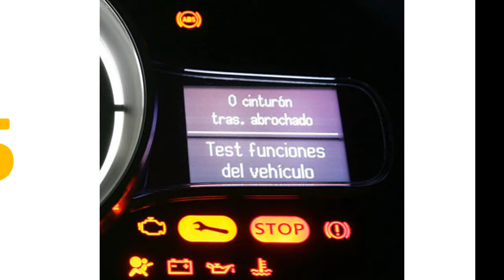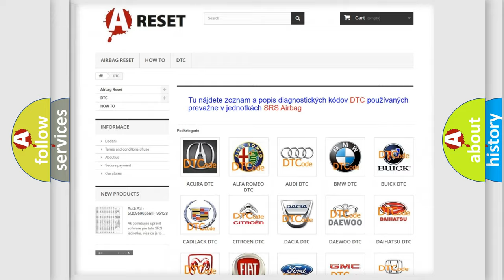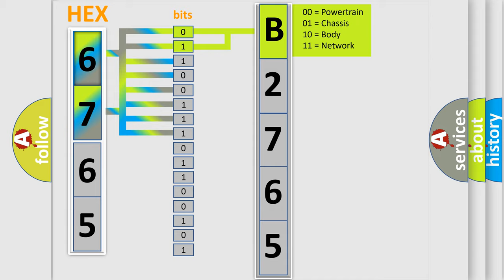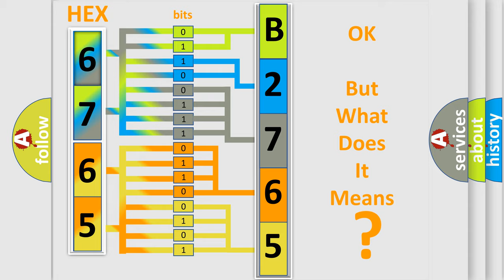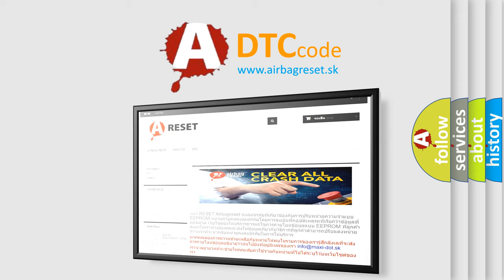DTC Jeep B2765-87 Short Explanation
Contents:
0:21 Basic DTC analysis according to OBD2 protocol standard.
1:48 Insight into programming
2:58 A diagnostically understandable description of the Diagnostic Trouble Code
3:05 Basic error definition

Make
Jeep
Code
B2765 87
Definition
Lost Communication with Cruise Control Module
Description
While dynamic radar cruise control is either preparing for operation or operating and power switch is on IG,  communication stop from hybrid vehicle control ECU to millimeter wave radar sensor assembly continues for 1 second or more
Cause
 Hybrid vehicle control ECU CAN communication system Millimeter wave radar sensor assembly
Failure Type
Missing Message